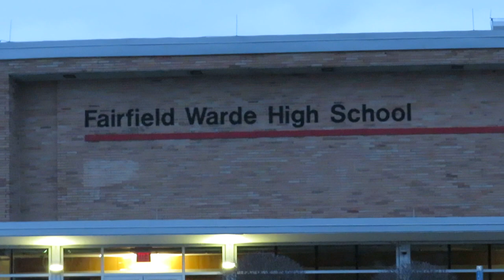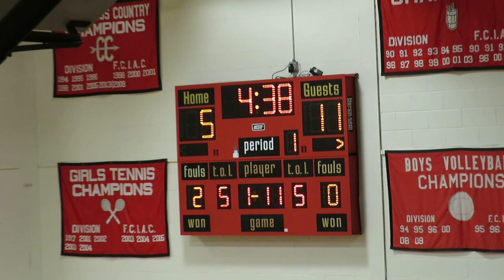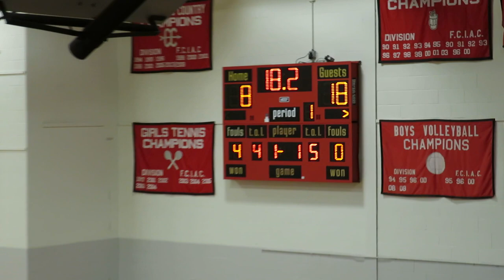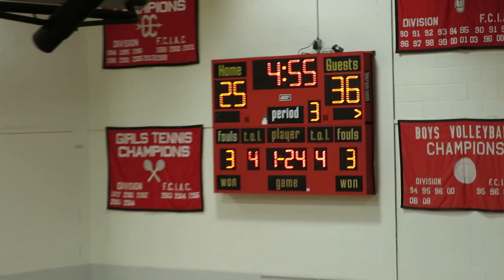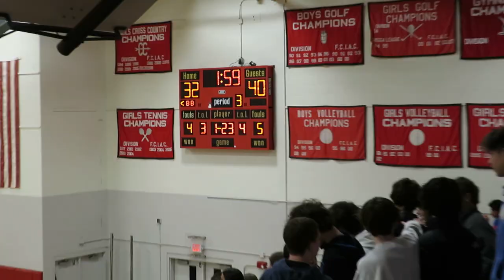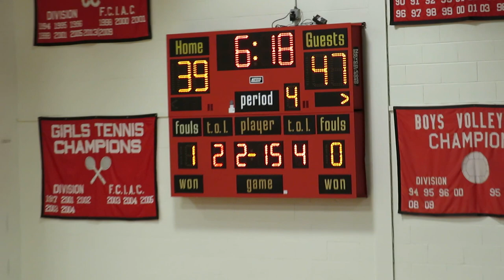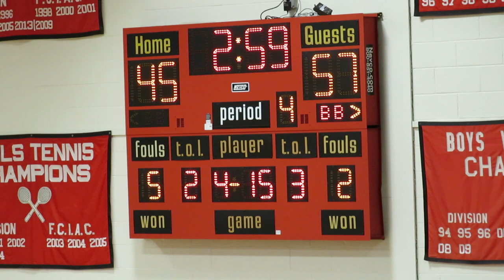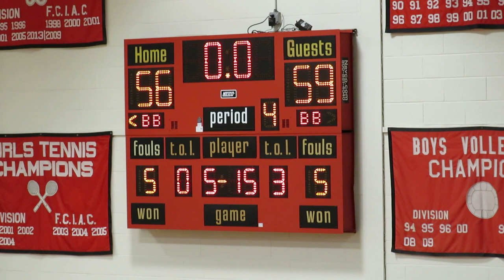Ridgefield Tigers vs Fairfield Warde Mustangs - High School Varsity Boys Basketball Game - 01-27-24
Ridgefield Tigers vs Fairfield Warde Mustangs
High School Varsity Boys Basketball Game
Fairfield Warde High School
Fairfield, Connecticut